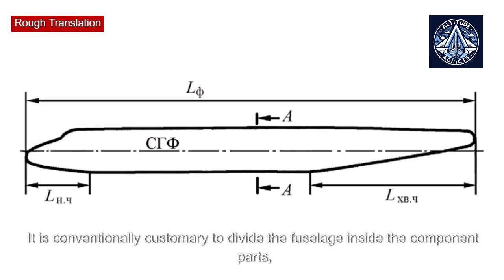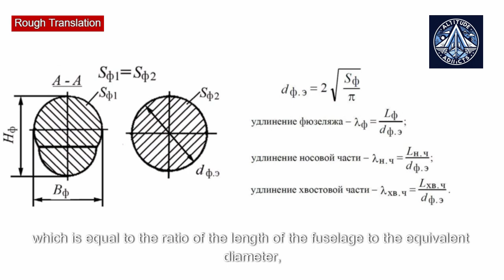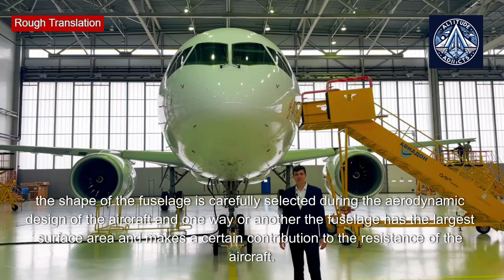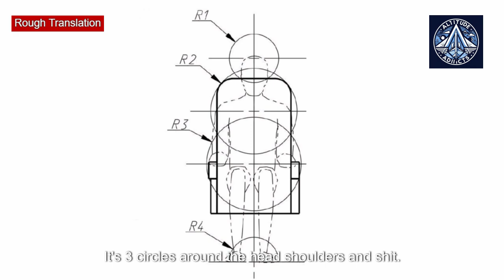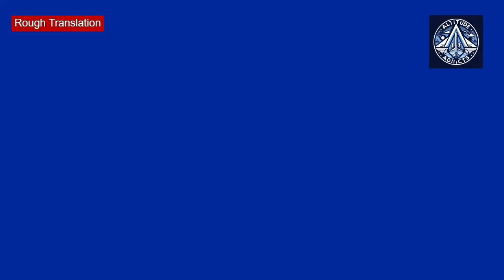Yakovlev Engineer Unravels MC-21 Fuselage Secrets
This video delves into the design and construction of the MC-21 fuselage, a key component of the new Russian-made airliner. A Yakovlev engineer provides insights into the innovative technology and materials used in its construction, highlighting the aircraft's focus on passenger comfort and fuel efficiency.

What materials are used in the MC-21 fuselage?
How does the MC-21 fuselage compare to other aircraft in its class?
What are the advantages of the MC-21 fuselage design?
How has the MC-21 fuselage been affected by Western sanctions?
What is the future of the MC-21 fuselage?